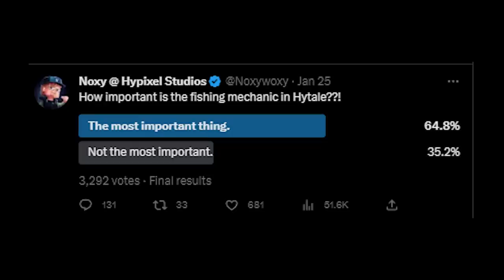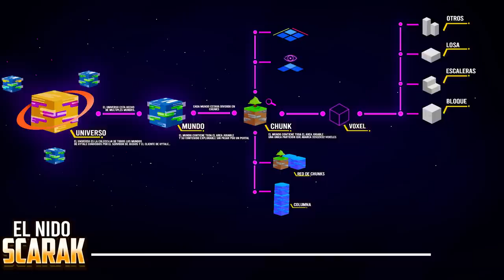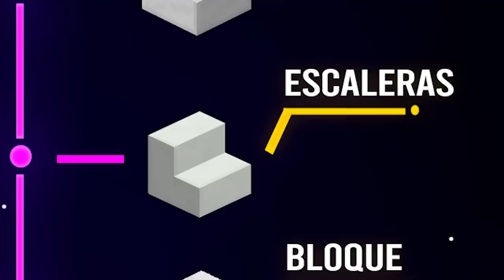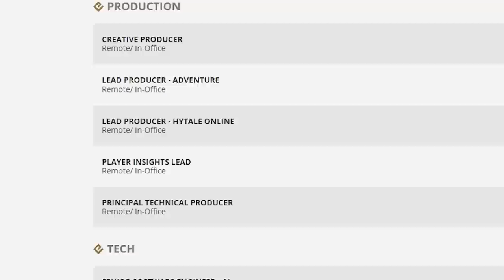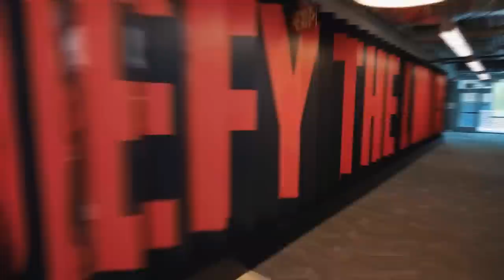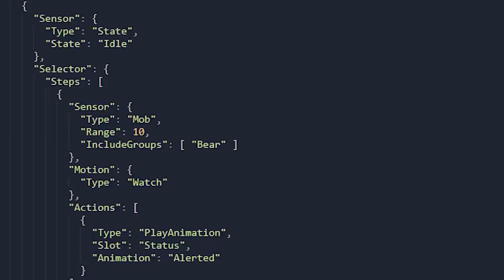The State of Hytale in 2023...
Reddit Post GRAPHIC:

Today we discuss the state of Hytale in 2023. I mean what happened to Hytale? Is the game dead? Or is there still a bright future for this bold and boundless blockgame?